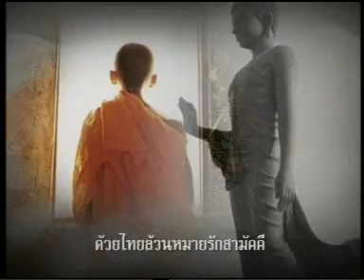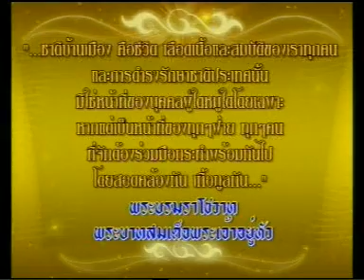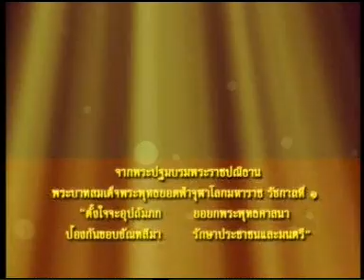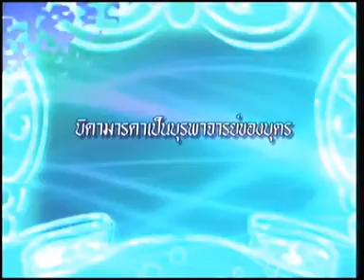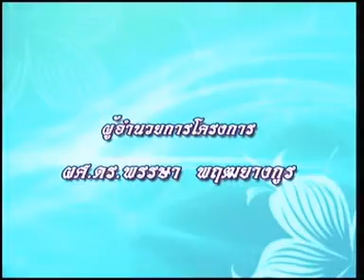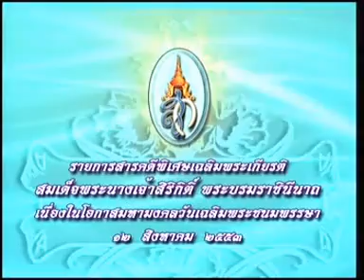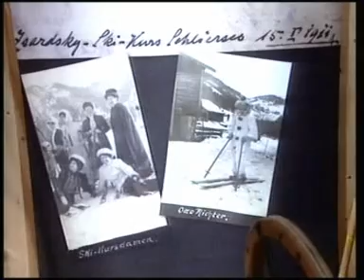21AUG10 THAILAND's NEWS 1of7; Markus Wasmeier's Museum ; Schliersee, Bavaria, Germany